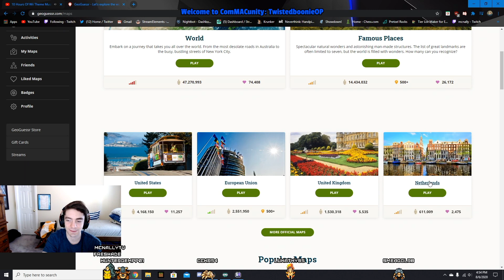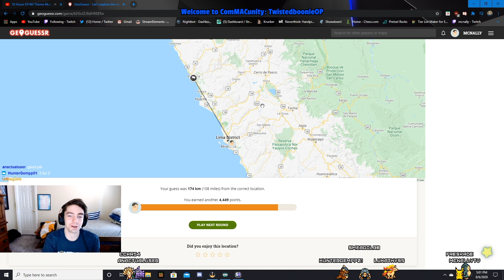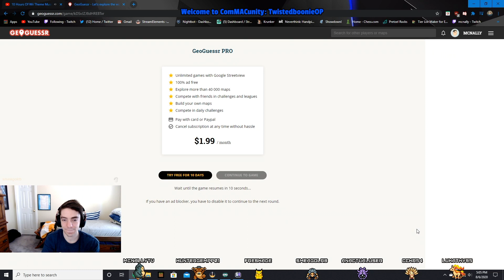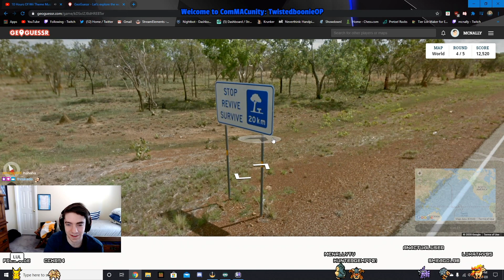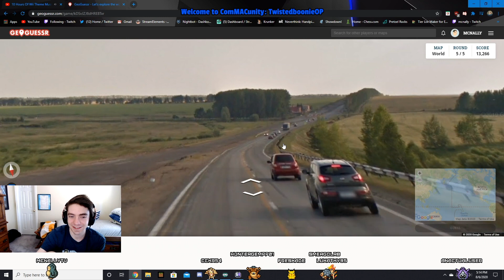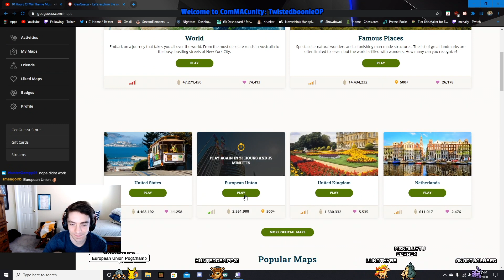I GOT LOST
I play GeoGuesser and find out that I don't know where anything is in the world!